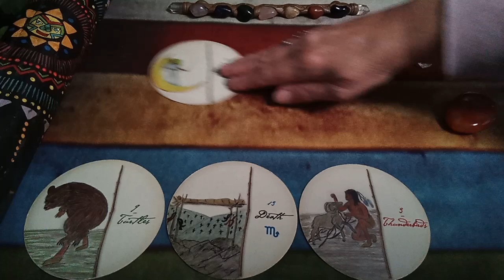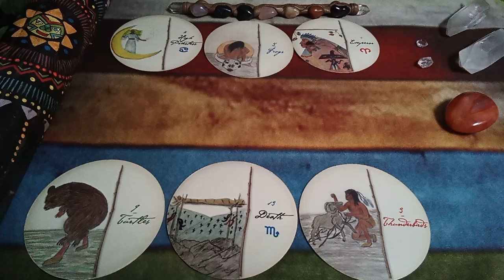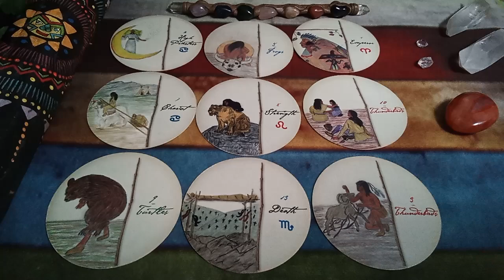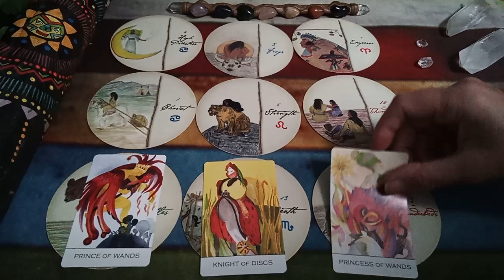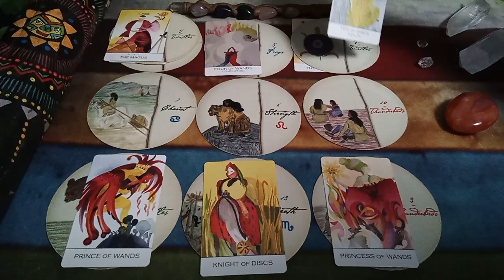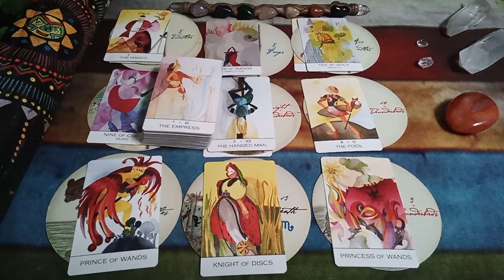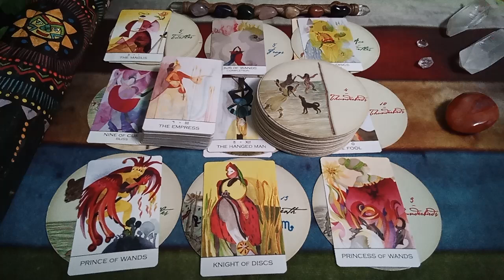💞✨🔮💬💌A RELATIONSHIP DYNAMICS READING💌✨🔮💬💞CHANNELED MESSAGES FROM THE TAROT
Thanks To the Creators of the Decks Used in this Reading:

The Star That Never Walks Around by Stella Bennett
Zillich Tarot by Christine Zillich & Johan Von Kirschner

🙏Namaste🙏

Peace Be With You!